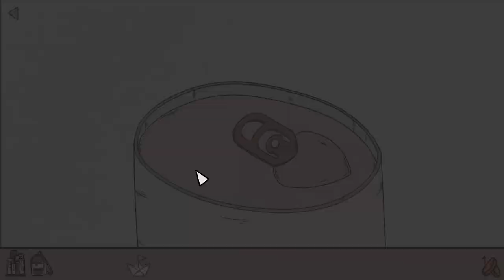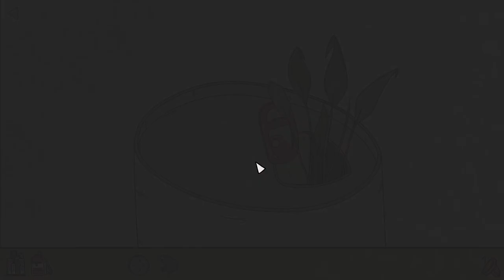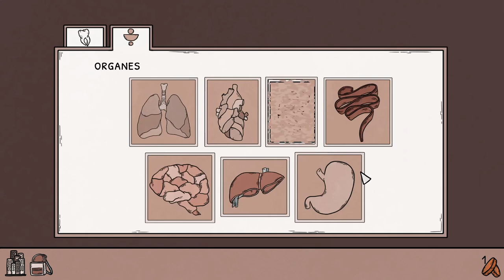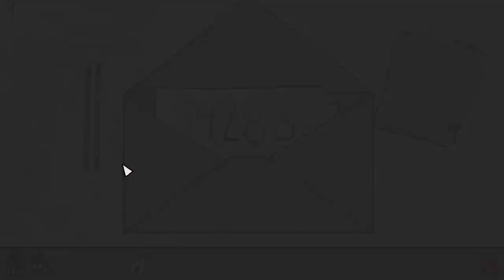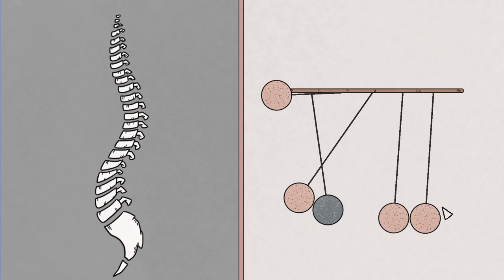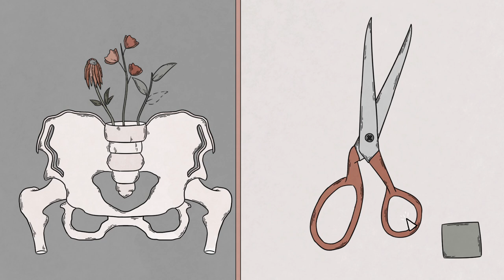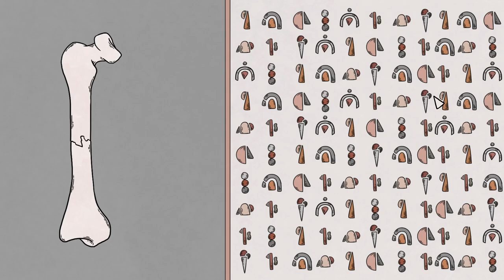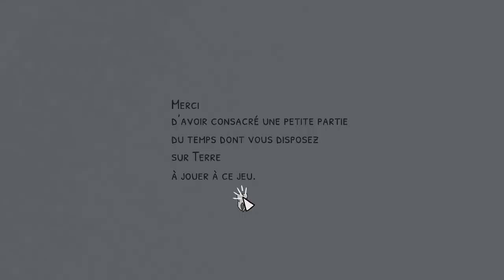BIRTH - Ep04 - Un merveilleux compagnon [FR]